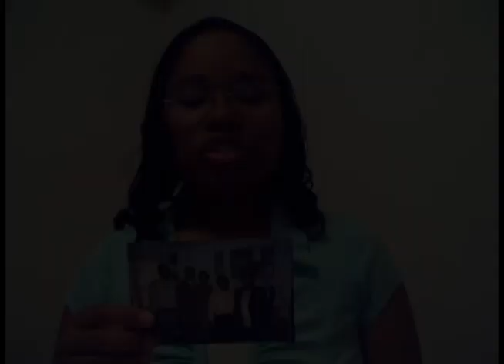Susan Murphy Milano Time's Up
One Woman's crusade, after the murder of her mother, the national media and the ultimate question asked by Oprah "So Susan Women have to Have a Plan?"  A dozen years later because of working and highlighting cases of intimate partner violence finally, the solution.  Saving Lives with Time's Up A Guide  on How to Leave and Survive Abusive and Stalking Relationships is the prescription. In the national news when a woman goes missing or is found dead creating an Evidentiary Abuse Affidavit is the key.